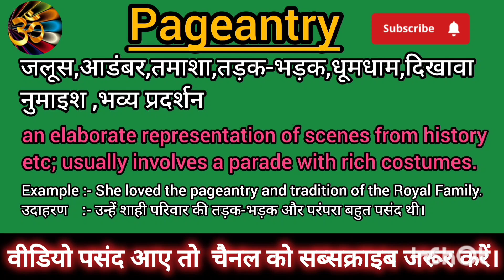Pageantry meaning in Hindi Pageantry ko Hindi m kya khte h Pageantry ka matlb hindi m kya hota h..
Peagntry meaning in Hindi Peagntry ko  Hindi m kya khte h Peagntry ka matlb hindi m kya hota h..